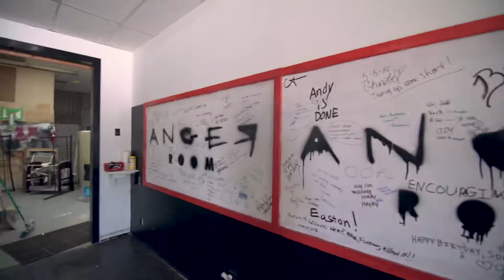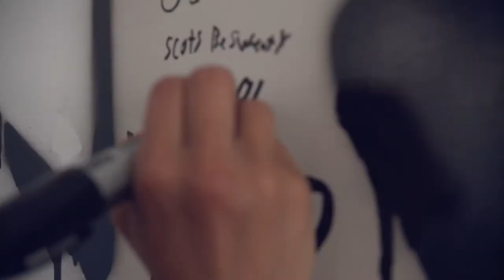Release the Rage at Anger Room - YOLO TX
Let off some steam at the Anger Room in Dallas. Appropriately named, the Anger Room is a facility designed for visitors to redirect their anger without being judged and without consequences. Staged rooms are ready to be completely demolished by you and the weapon of your choice. From sledgehammers to baseball bats, Anger Room has everything you need to release stress in the most destructive but constructive way.